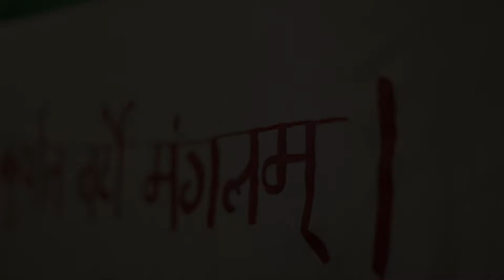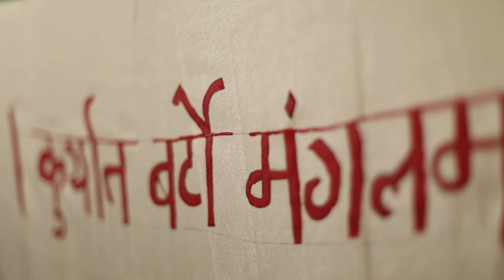अर्णव गौरव मोघे मुंज / व्रतबंध सोहळा Arnav Moghe Munj, Threading Ceremony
अर्णव गौरव मोघे व्रतबंध सोहळा
Arnav Threading Ceremony 8th December